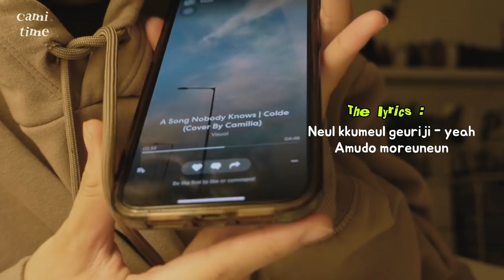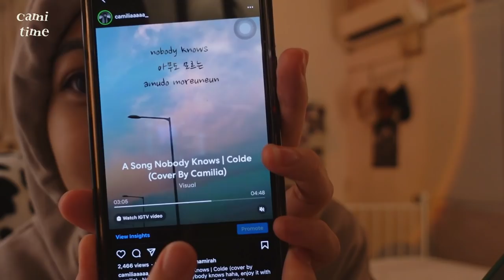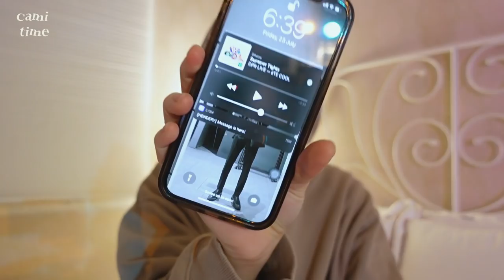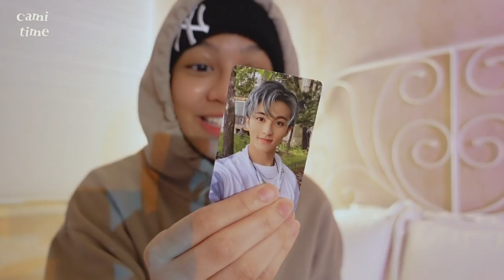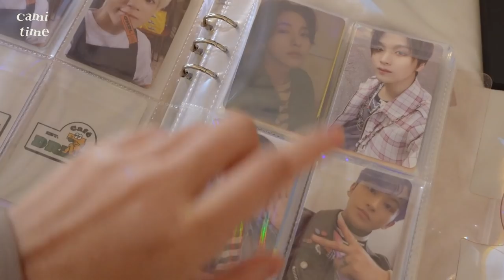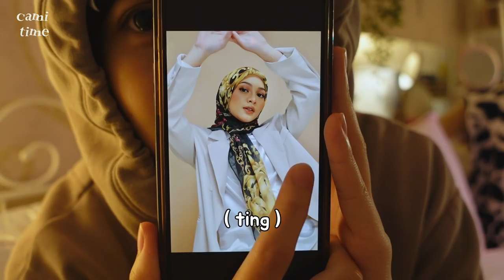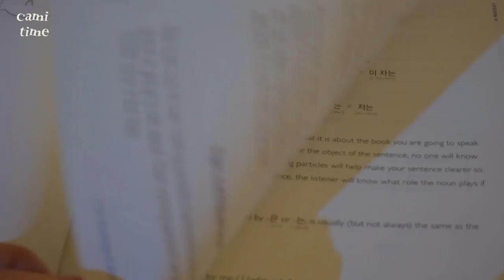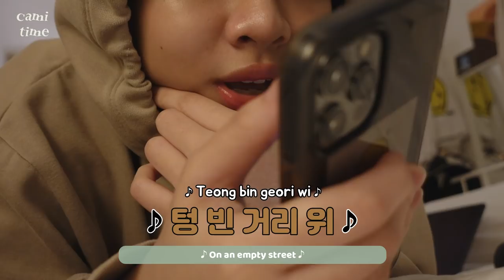A DAY WITH ME (LOCKDOWN EDITION) | CAMI TIME #1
Hello! woooo It's been a longgggggg time  :(  i'm sorry for not posting any new content for a couple of month but from now on I'll try my best to do more content in the future. Anyway, enjoy the vlog! Spread love and positivity ❤️